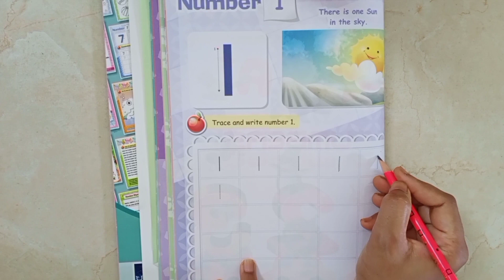Introduction of number-1#Number recognition#pre school subject Maths#Sheela Dey#Number 1 for kids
Class Preschool Nursery
Subject Maths
Introduction of number 1
Kindergarten Nursery Preschools

TEACHING IS AN ART. SO ALWAYS BE CREATIVE.